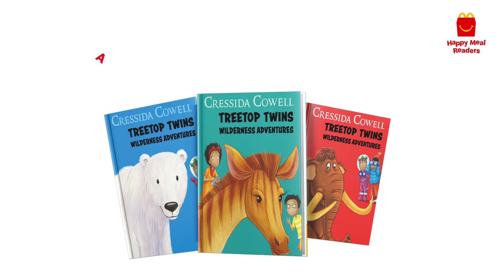McDonald’s – Treetop Twins Wilderness Adventures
More Treetop Twins adventures await! Choose from a book or toy in every Happy Meal®.